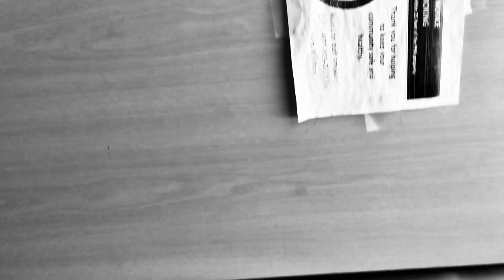Halftime Riot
1st Half Canada 1- México 0

Enjoy! Respect! RiotChannel AnotherRiot ThatCONCACAFLife